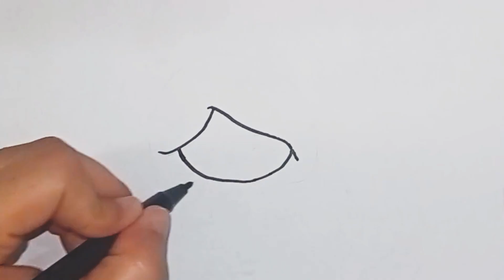gow to draw cute doll step by step learning#art#drawing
Musician: Rook1e
How, to draw
Doll drawing
Best and easy way to draw
How to draw doll